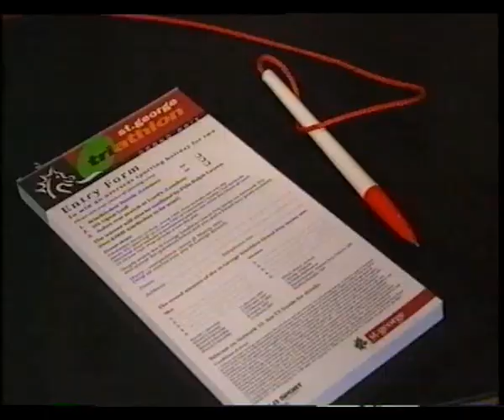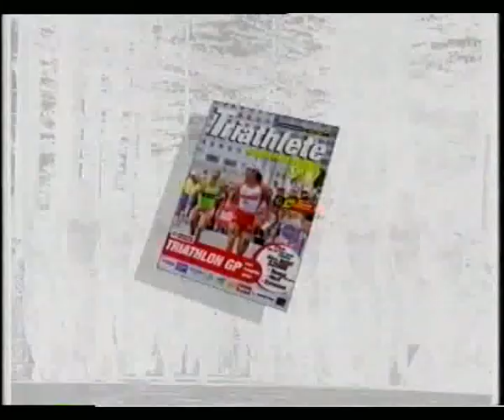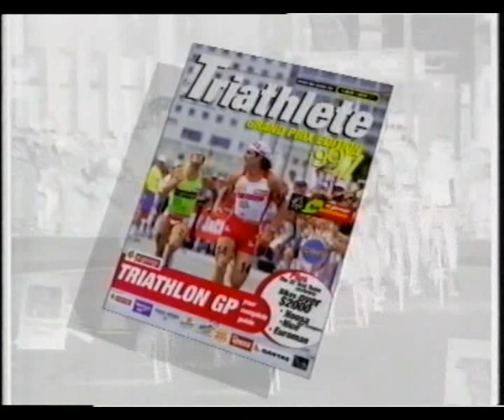1997 F1 Series Round 1 Race 2 (1of3)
1997 F1 Series Round 1 Race 2  (1of3)

Featuring Brad Beven mile stewart spencer smith triathlon